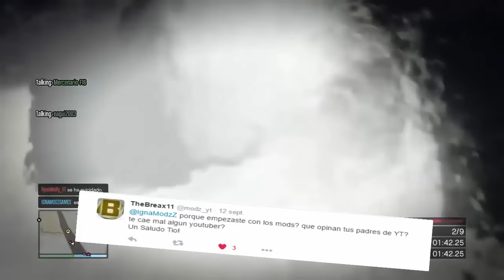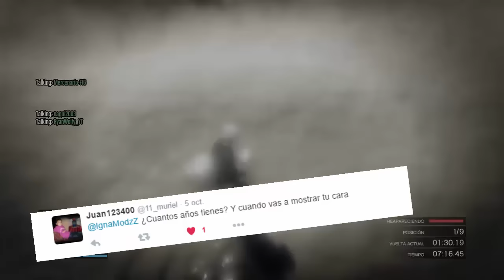¿MI CARA? ¿ME CAE MAL ALGUN YOUTUBER? ¿SUBIRE BMX? PREGUNTAS Y RESPUESTAS #2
MI WEB DONDE PUEDES DESCARGAR CUALQUIER MOD MENU, TUTORIALES DE PS3 PIRATA, COMPRAR TU CID PRIVADA O TU CUENTA CHETADA

►ID(PS3): IGNAMODZGAMES
►ID(PS4): IgnaModz
►ID(PS5): IgnaTroll

★★★ ஜ۩۞۩ஜ ★★★
★★★ ஜ۩۞۩ஜ ★★★
★★★ ஜ۩۞۩ஜ ★★★